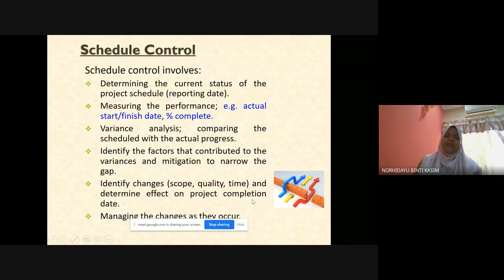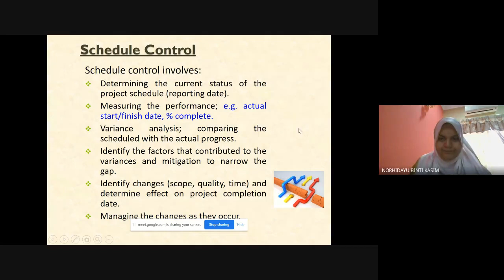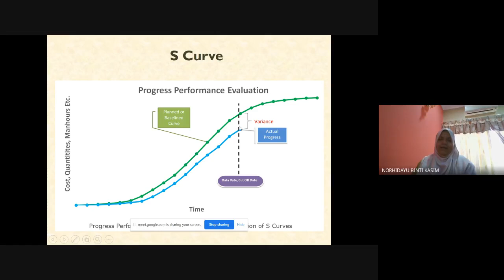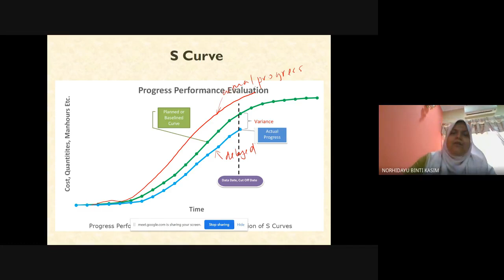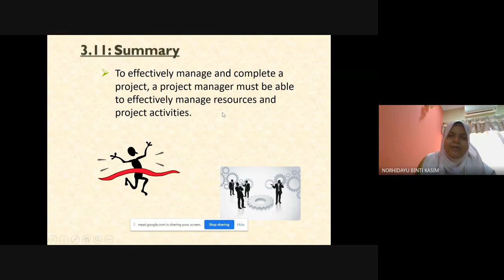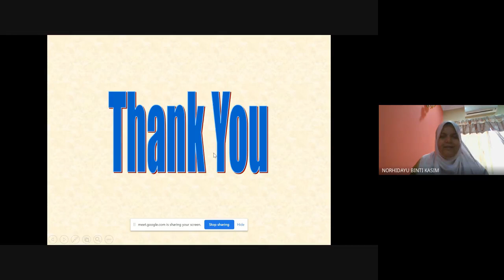CIVE 4221 RL PART 2 PROJECT TIME MANAGEMENT